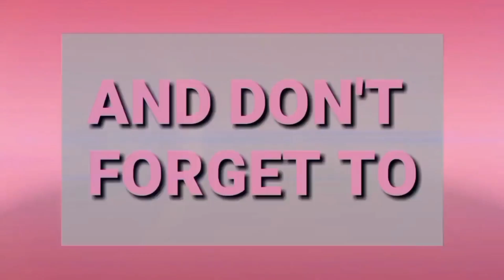GULAYAN STORE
tanghali ng nakapag open ng tindahan...